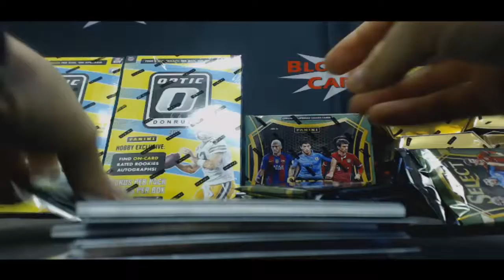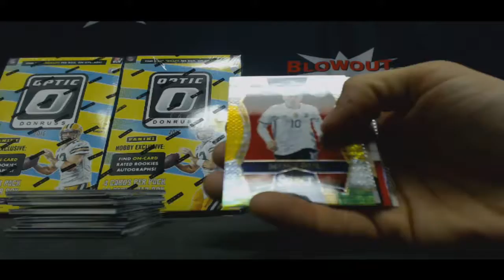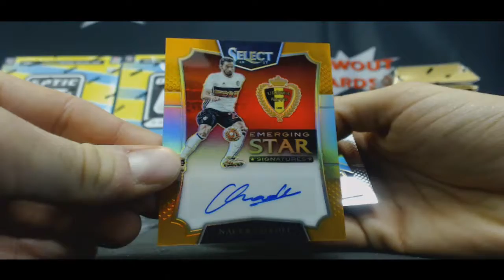Miami2017's Select Soccer RD 5